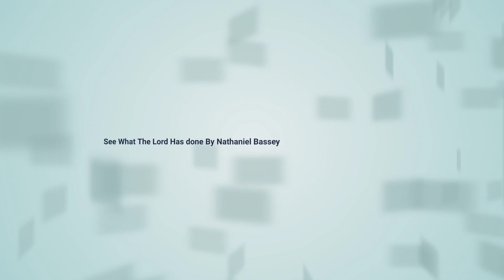Nathaniel Bassey On Whobidis (See What The Lord Has Done)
I will be talking about a music video by Nathaniel Bassey (See What The Lord Has Done),

MERRY CHRISTMAS🎅⛪
MAY THE SEASON OF CHRISTMAS BRING US JOY AND HAPPINESS.